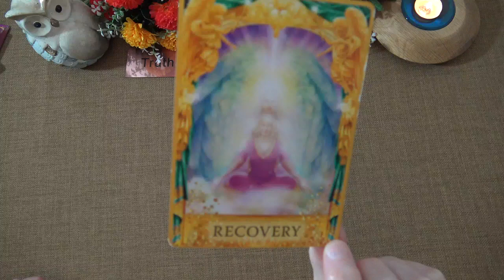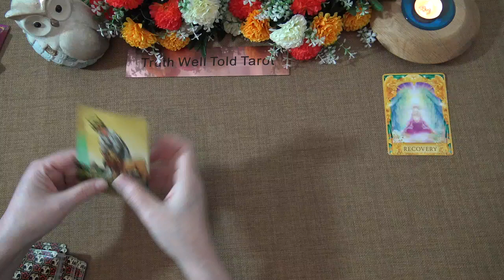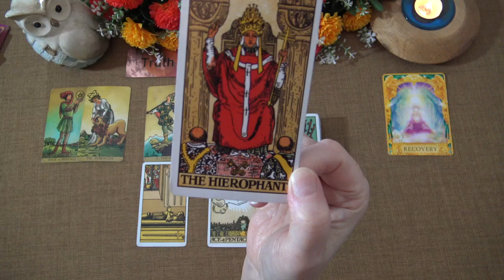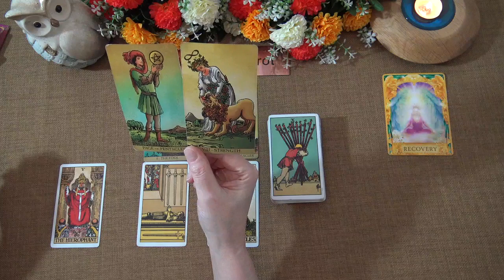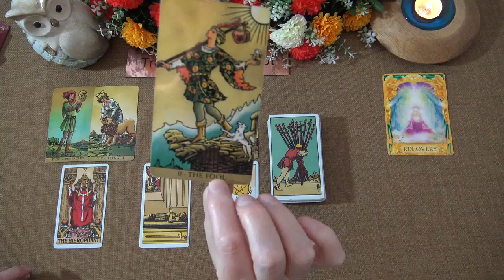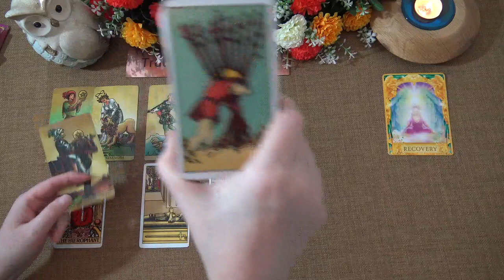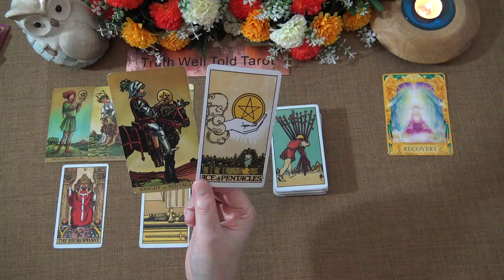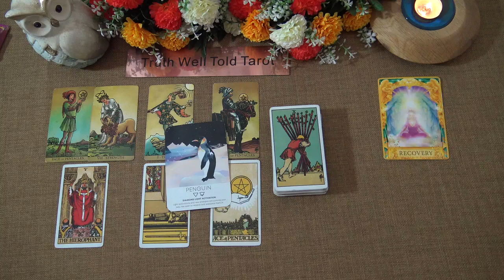LIBRA WEEKLY TAROT READING "FINANCIAL RECOVERY LIBRA: AN OFFER!" April 26th-May 2nd 2021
Andrea xx